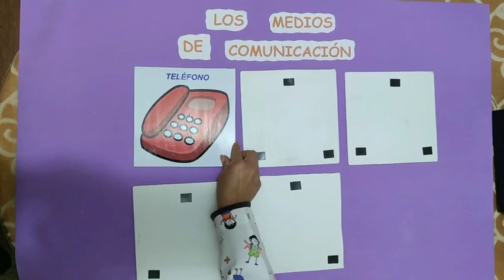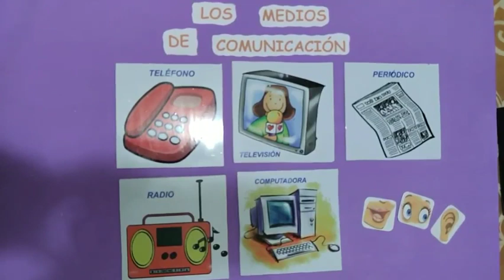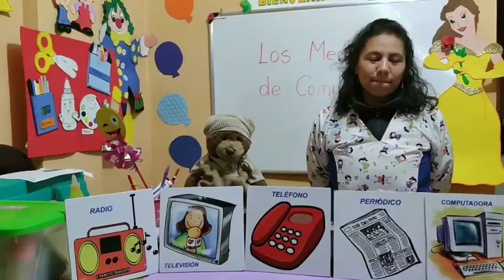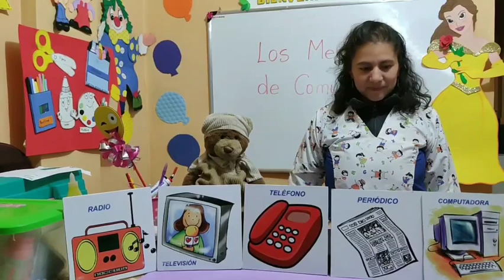Clase virtual - Inicial 2: Los medios de comunicación